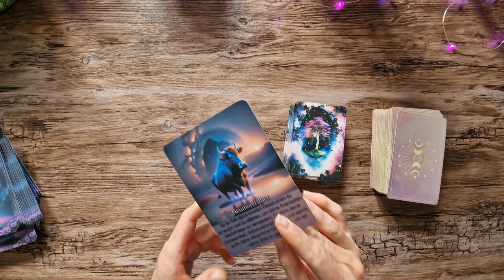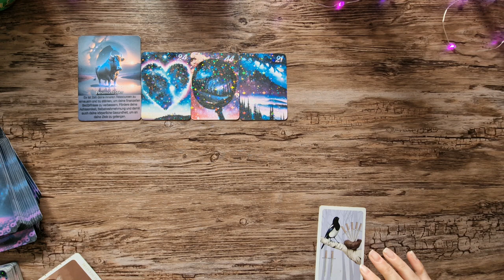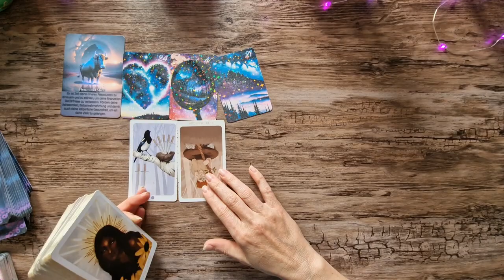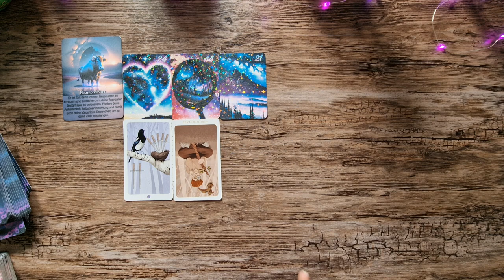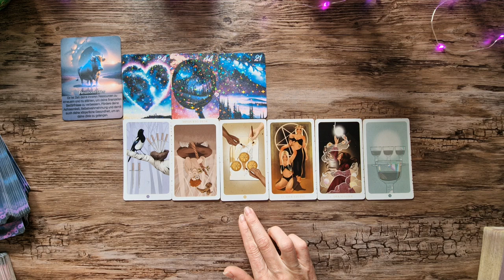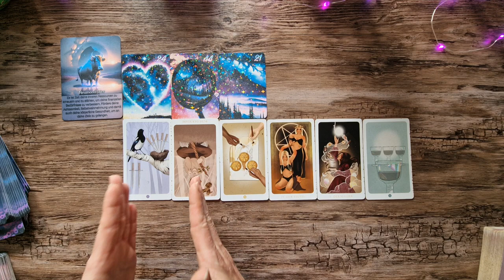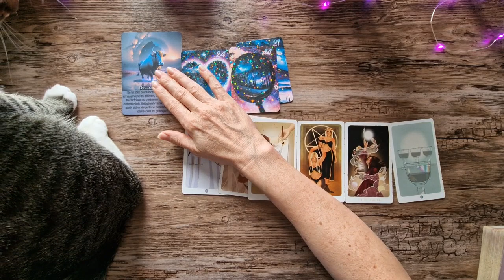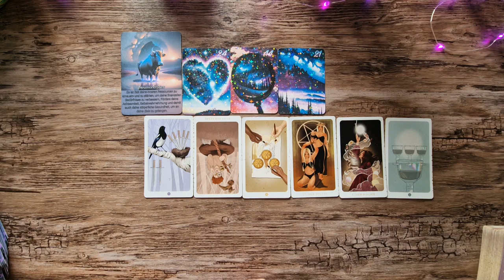Wassermann Orakel sternzeichen 🔮